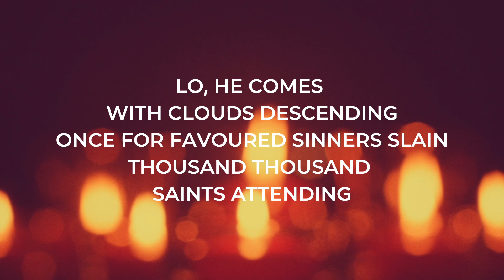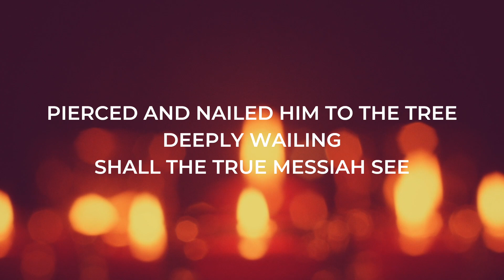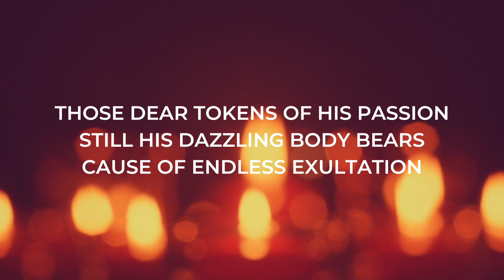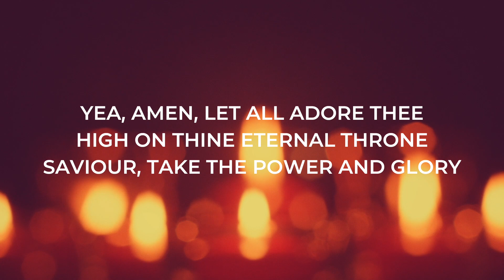Lo, he comes with clouds descending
'Lo, he comes with clouds descending' was written by Charles Wesley and John Cennick. It is performed here by St Martin's Voices.